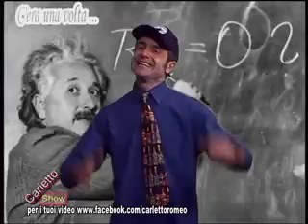Carletto Show 11a - finale